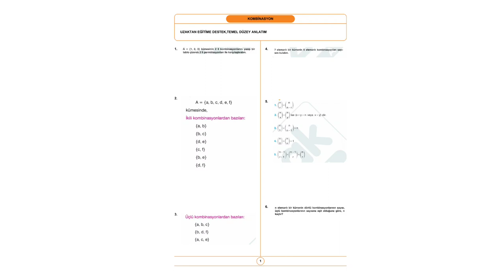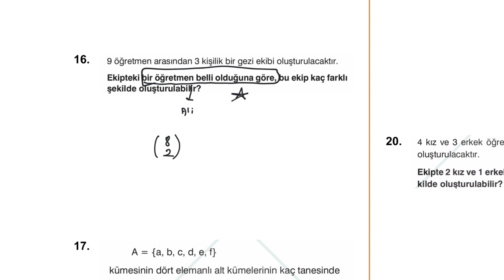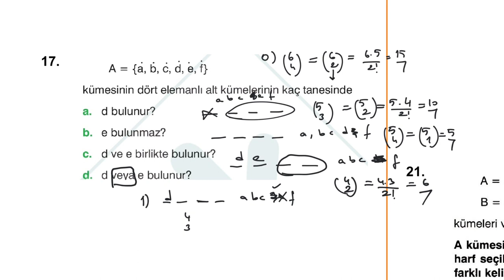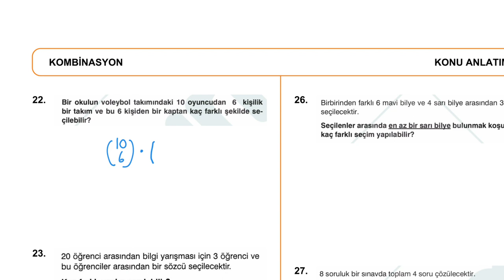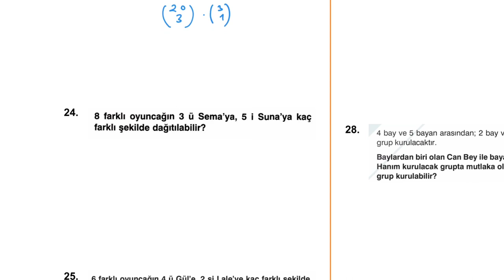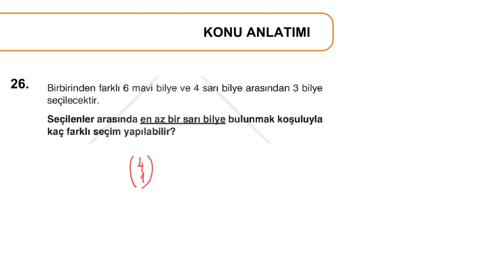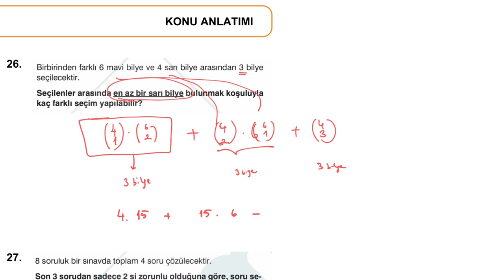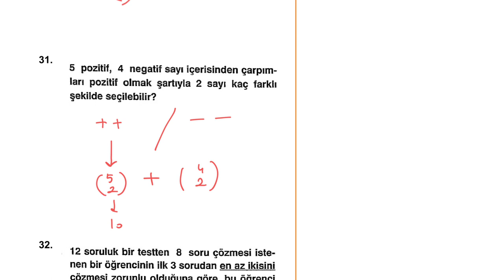KOMBİNASYON SIFIR - 2.KISIM|UZAKTAN EĞİTİME DESTEK(açıklamayı okuyun)